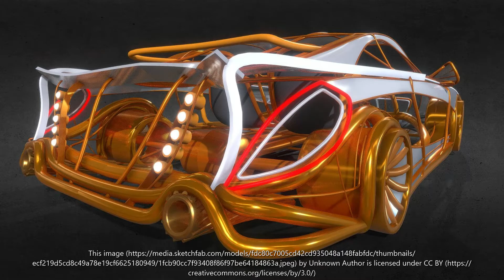awesome cars 2